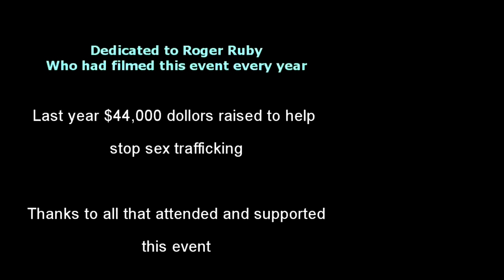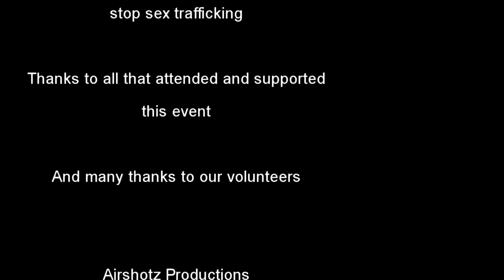Run for Courage 2013 folsom ca, from a aerial view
flying a quadcopter over thousands of runners to raise money to help fight against sex trafficking of young teenage girls average 13. Most people are shocked to discover girls as young as 10 are sold for sex every day in the United States. Officials estimate 100,000 to 300,000 American children are exploited each year in this $32 billion industry, and worldwide the number is close to 1.2 million. Very sad so I hope the video will bring awarness.

 (misspelled dollar at the end I know woops)